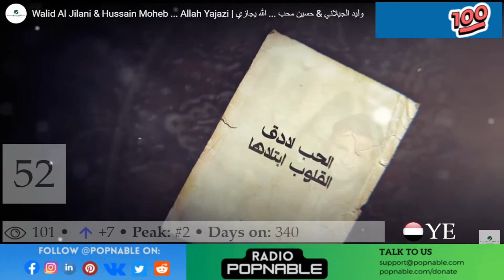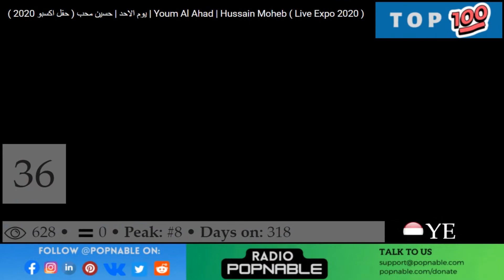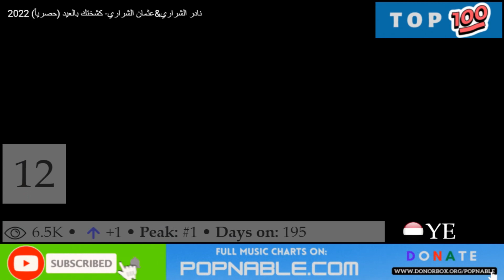YEMEN SONGS - TOP 100 ARABIC MUSIC CHART 2022 (POPNABLE 🇾🇪)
YEMEN TOP 100 SONGS MUSIC CHART 2022
The YEMEN Top 40 music chart is compiled and based on the most watched music videos on YouTube in 2022.

90. My Eid With Eid - Abu Alloush

89. Call Ayed - Muhammad Bin Aiban

88. Goltely Baheb Ghairak - Salah Alakhfash

87. Toweidni Belhoub Webaadaa Tekhlef - Salah Alakhfash

86. Nseet Esmak - Salah Alakhfash

85. Men Gher Matroud Etroukni We Rouh - Salah Alakhfash

84. Mesh Hakza Yaf3Aloo - Salah Alakhfash

83. Toweidni Belhoub Webaadaa Tekhlef - Salah Alakhfash

82. Mostaheel Ahia Bdonak - Salah Alakhfash

81. Ashti Ansah - Salah Alakhfash

80. Aseh Aseh Esmaao Yanas Batkalam - Salah Alakhfash

79. Qamar Shaaban - Ahmed Fathy

78. Btshwf Kayfi Halati - Salah Alakhfash

77. Tabeatak Hazi Taab - Salah Alakhfash

76. Alkoon Alam - Salah Alakhfash

75. I Showed You My Channel Ya Woosh - Amir Mudhsh

74. Maghror - Ahmed Fathi

73. Law Tshof Kam Ahebak - Salah Alakhfash

72. Khalas Ya Hob Yakfi Hob - Salah Alakhfash

71. Al Darwish - Ali Bin Mohammed

70. Aghla Dar Ya Kuwait - Fouad Abdulwahed

69. This Is - Hussain Moheb

68. Hall - Ammar Alazaki

67. Awfa Malik - Fouad Abdulwahed

66. Taha Baker - Hussain Moheb

65. Rhman Y Rhman - Hussain Moheb

64. Mertah Ana Wenta Jambi - Salah Alakhfash

63. Qasdi Min Alzayn Nazra - Hussain Moheb

62. Wallah Law - Hussain Moheb

61. Matar Matar - Hussain Moheb

60. Nishti Neesh - Amir Mudhsh

59. 7Aya Bro7Y - Hussain Moheb

58. Ya Hajeri - Ali Bin Mohammed

57. Dalae Taweq - Ali Bin Mohammed

56. Gaweyah Hen Tefarqni - Salah Alakhfash

55. Ya Kaheel Al Rana - Hussain Moheb

54. Alyemen Taji - Shehab Al Shaarani

53. El Shaab El Homam - Ali Bin Mohammed

52. Allah Yajazi - Walid Al Jilani, Hussain Moheb

51. Alamoh - Ahmed Fathi

50. Fi Dakhli Wa Adawrek - Ali Bin Mohammed

49. Nadash Wizariun - Amir Mudhsh

48. Iyal Hartna - Ali Bin Mohammed

47. Lefetak Daif - Ali Bin Mohammed

46. 2021 - Haitham Rafi

45. Kelmat Ahbeak - Abdullah Al Mokhles

44. Near My Beloved - Haitham Rafi

43. Matghyer Shea - Ali Bin Mohammed

42. Nisf Al Qamar - Hussain Moheb

41. Slana Year - Ahmed Saif

40. Rooh - Fatima Muthanna

39. Ya Sahab - Ali Bin Mohammed

38. Hadm Insan - Sami Al Maabri

37. Fatima Muthanna - Fatima Muthanna

36. Youm Al Ahad - Hussain Moheb

35. Yayaba Him - Haitham Rafi

34. My Memories Series - Othman Al Sharari

33. Ya Qalbi - Ali Bin Mohammed

32. 2021 - Haitham Rafi

31. Al Fajr Al Gaded - Emy Hetari

30. Nogta - Fouad Abdulwahed

29. Abous Rask - Ali Bin Mohammed

28. Oh Flag Flutter - Othman Al Sharari

27. Ashhadlaha - Haitham Rafi

26. Shib Eayni - Saiaf Bin Tiflah

25. Qad Alamoh - Fatima Muthanna

24. Kethr Al Mouwasel - Ali Bin Mohammed

23. Maskeen - Fouad Abdulwahed

22. Yeshhad Allah - Fouad Abdulwahed

21. My Love, Don't Go - Nader Al Sharari

20. Qesma Wi Nasib - Fouad Abdulwahed

19. Allah La Ghaybk - Hussain Moheb

18. Ghalta - Ali Bin Mohammed

17. Yama Tghayar - Fouad Abdulwahed

16. Please Don't Get Me Wrong - Othman Al Sharari

15. Musalem - Fouad Abdulwahed

14. Your Beauty - Mishaal Al Sharari

13. Man Ant - Fouad Abdulwahed

12. Kashtak On Eid - Nader Al Sharari

11. Akhazt Al Thaar - Fouad Abdulwahed

10. Alhob Alkbeer - Fouad Abdulwahed

9. Ya Shaki Alham - Fatima Muthanna

8. I'm A Criminal - Nader Al Sharari

7. Anadelek - Mishaal Al Sharari

6. Law Aqolak Jalsah - Fouad Abdulwahed

5. Where Are You - Nader Al Sharari

4. Weli - Haitham Rafi

3. Nazar Aayni - Farah Chreim

2. Tamoon - Nader Al Sharari

1. Albi Elou - Farah Chreim